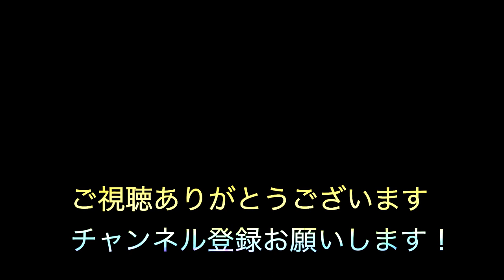[Chill Hiphop]"Walking at dusk in Kamakura "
1996年.日本人Rapperに影響を受け歌い手となる
1998年.ReggaeDeejayに転身
2008年頃より音楽活動休止
2013年頃よりBeatMakeを中心とした音楽活動再開
2023年現在は企業に務めながら、月に2〜4本を目標にBeat Makeしている

使用Daw
Ableton Live

画像撮影者
Bashihide
 使用可カメラ:PanasonicGH6